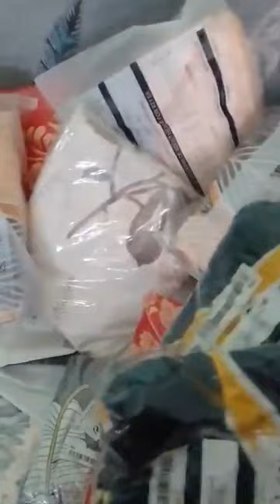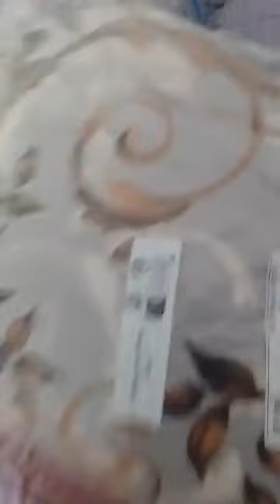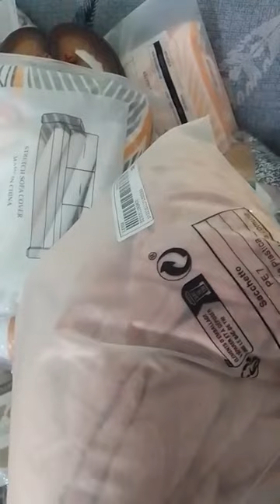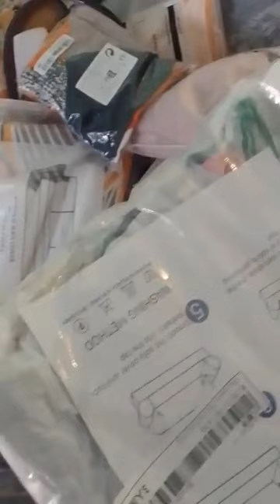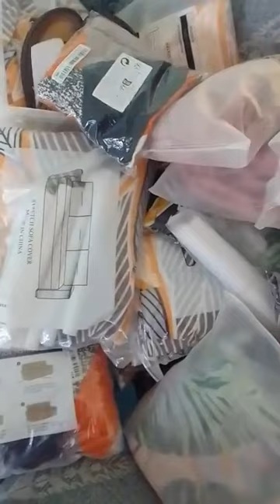en direct depuis Marseille maman moina riwade avec Alifils rimoindzao Paris